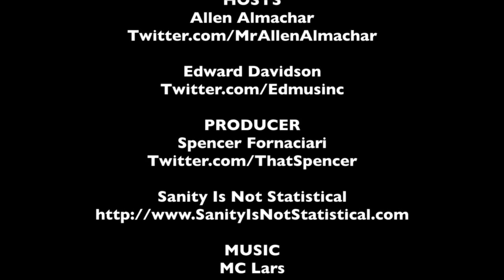Top 5 Fight Scenes - The MacGuffin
Another Top 5 segment from The MacGuffin. This time Allen Almachar and Edward Davidson share their top 5 fight scenes.